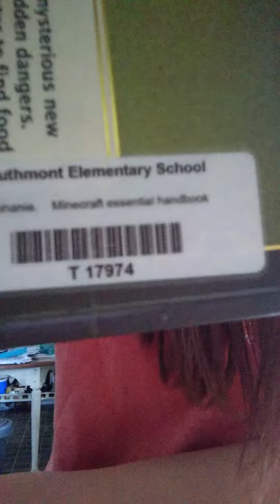VERY SHORT VIDEO!! ( Dantdm and vlogmas and more )